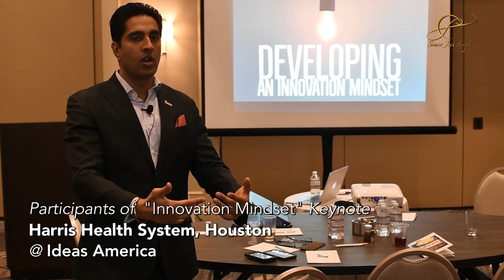Participant Feedback for Innovation Speaker Simerjeet Singh @ Ideas America Training Summit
Participants from Harris Health System, Houston Texas share their feedback and key takeaways from Innovation Speaker Simerjeet Singh's presentations at the 76th Ideas America Training Summit held at the JW Marriott Las Vegas, NV, United States.

International Keynote Speaker Simerjeet Singh presented two sessions at this conference: 1) Developing an Innovation Mindset and 2) Boosting the Creative Confidence of your team

For more information about Simerjeet and his work as a global innovation mindset coach, please